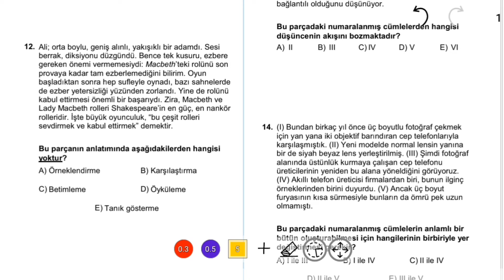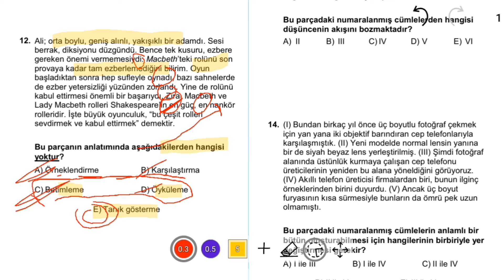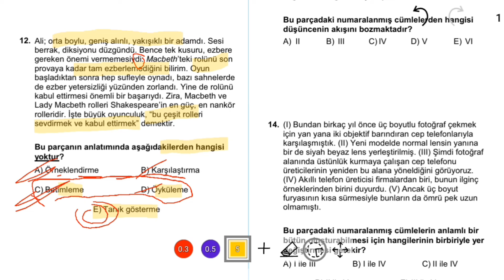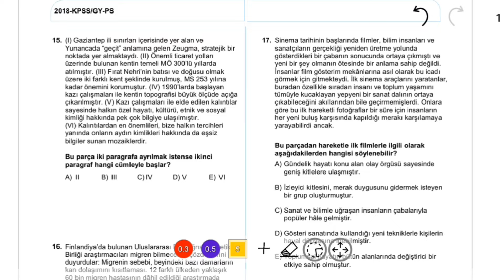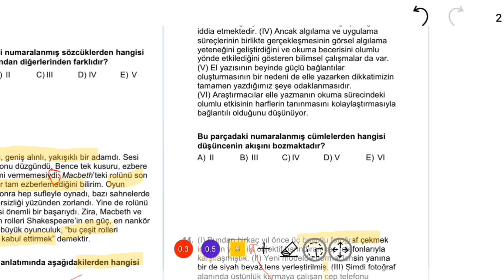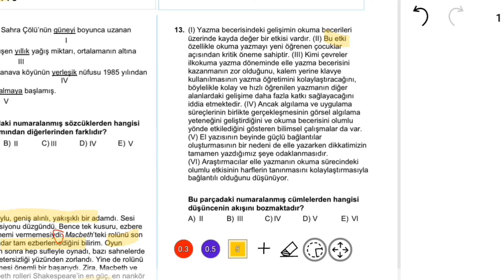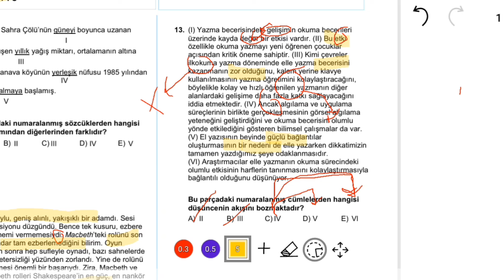KPSS PARAGRAF SORU ÇÖZÜMÜ | KPSS Çıkmış Sorular | Paragraf Taktik ve Teknikleri | 5. Bölüm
KPSS PARAGRAF SORU ÇÖZÜMÜ | KPSS Çıkmış Sorular | Paragraf Taktik ve Teknikleri | 5. Bölüm'de 2018 KPSS Lisans çıkmış paragraf soruları üzerinden paragraf taktik ve tekniklerini öğreneceğiz.

Her bölümde geriye doğru giderek son on yılın çıkmış KPSS paragraf sorularını çözerek soru tipi analizi yapacağız ve paragraf soruları nasıl çözülür sorusuna birlikte yeni cevaplar arayacağız.

KPSS Paragraf Çıkmış Sorular Soru Çözümü oynatma listesinin ilk on bölümünde şu soru tiplerini çözeceğiz:

➡️ Düşüncenin akışını bozan cümle
➡️ Paragrafı ikiye bölme
➡️ Yer değiştirme
➡️ Paragrafta boşluk doldurma
➡️ Düşünceyi geliştirme yolları